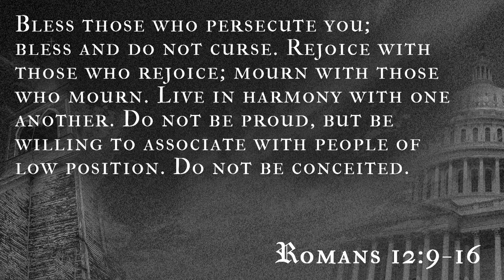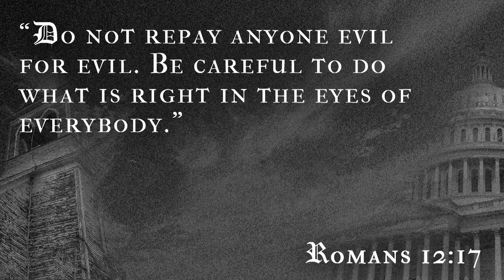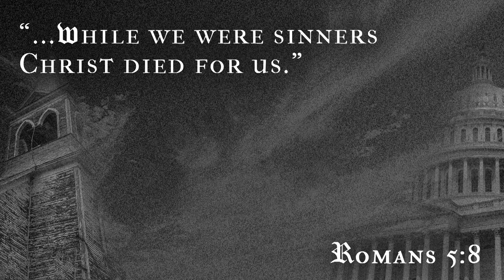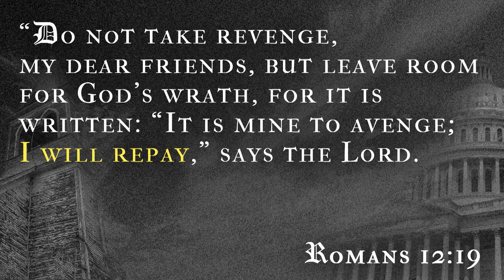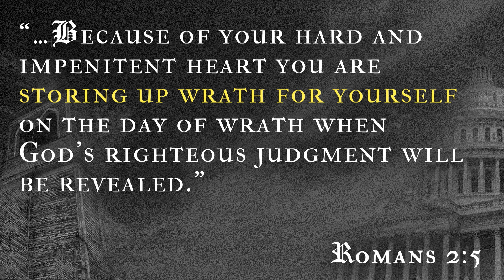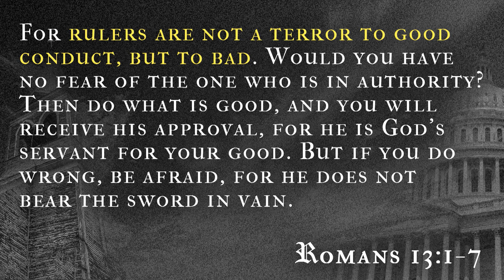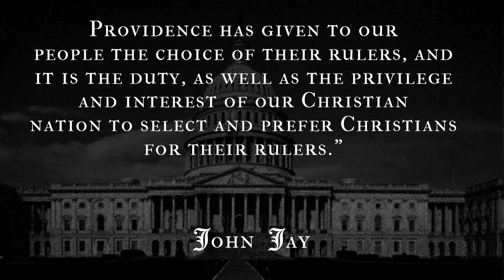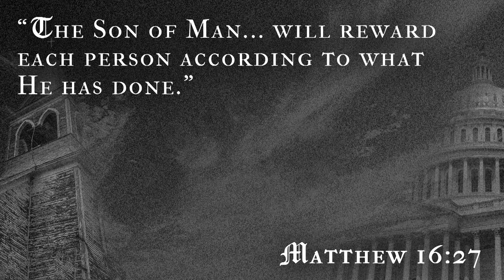Church And State: Part 1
Greenwood, Indiana

Speaker:  Pastor Wayne Murray
Series:  Church And State
Sermon:  Part 1